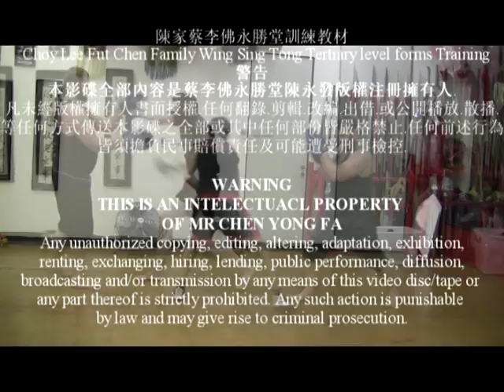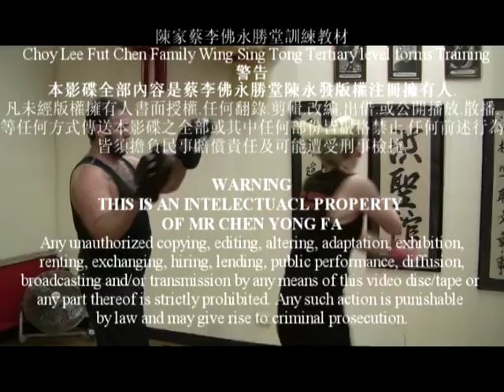Choy Lee Fut San Da: Sandbag Training Techniques 散打四種包練習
散打基本功沙包練習第一節
Choy Lee Fut Basic Techniques on Sandbag - Choy Lee Fut 5th Generation Direct Descendant Master Chen Yong Fa Wing Sing Tong Association - Sifu Paul Nomchong Sifu Tyler Blackwell SiJie Louise Koblenz Demonstrating straight hand techniques on various bags

NEW: Registration is now open for Sifu Chan Yong Fa's ONLINE VIDEO TRAINING COURSE (starting in 2010). If you're interested, please fill out the short registration form